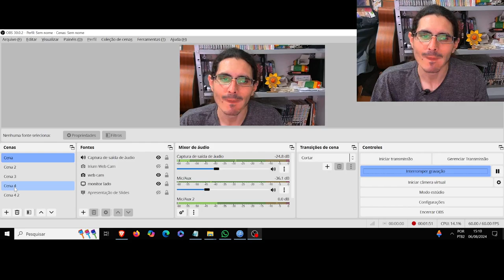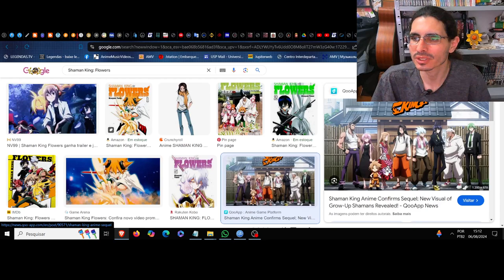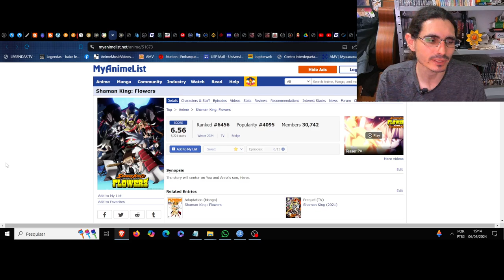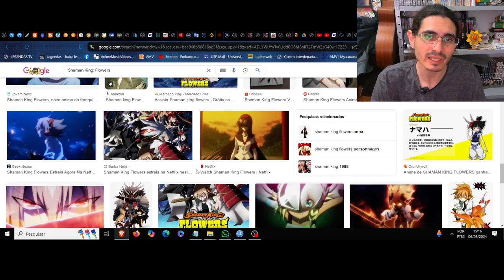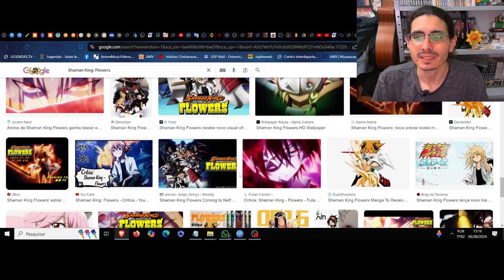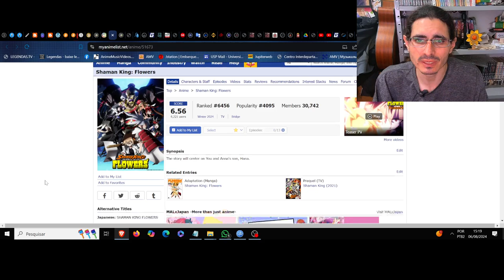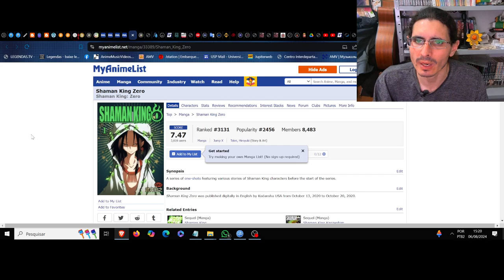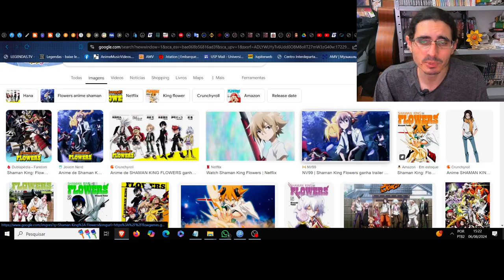(FD) Shaman King: Flowers. Uma nova flor no jardim dos mortos